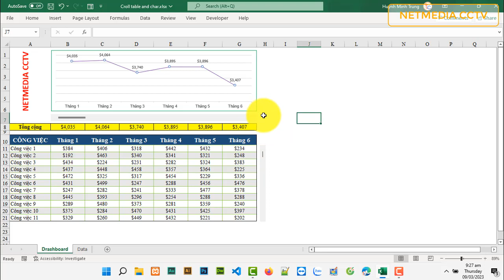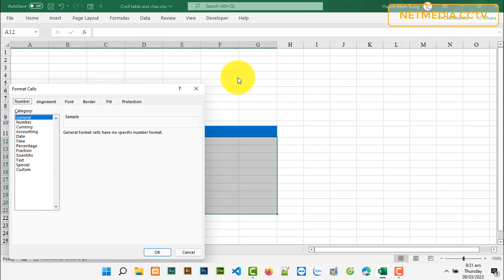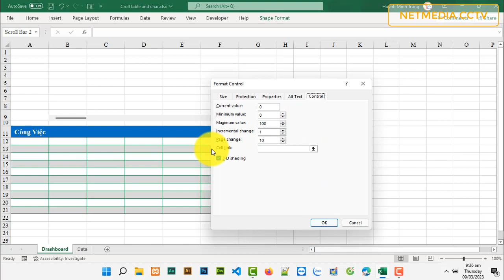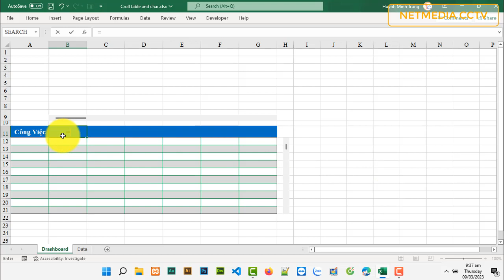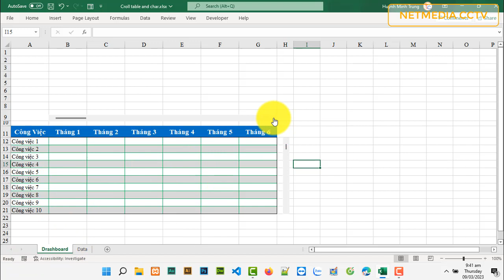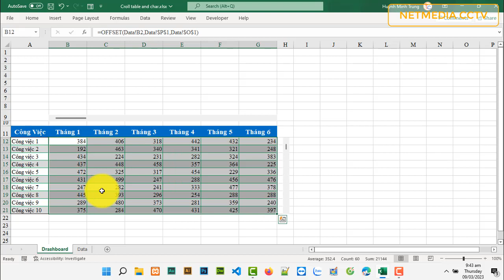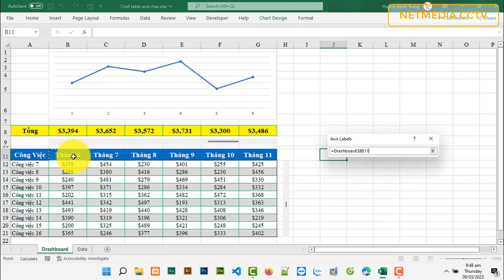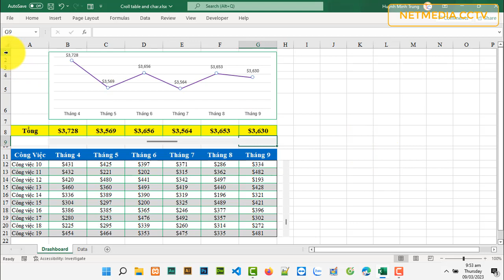Drashboard Excel gồm tạo và liên kết Table cuộn (Scroll bar) cùng biểu đồ Chart với sheet dữ liệu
👉Timeline:
00:00 Xem ví dụ demo
01:37 Bắt đầu thực hành thiết kế